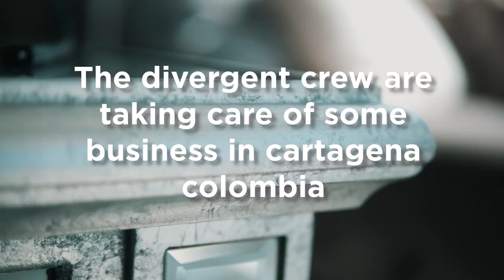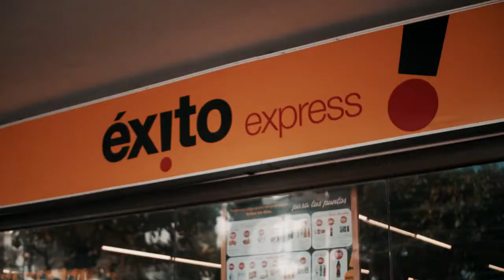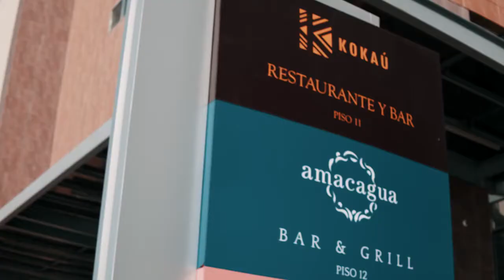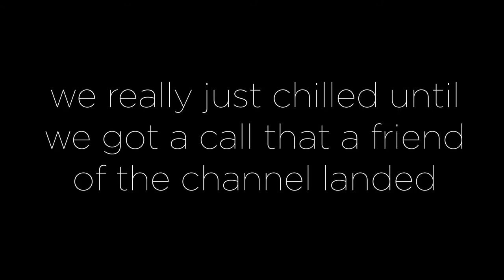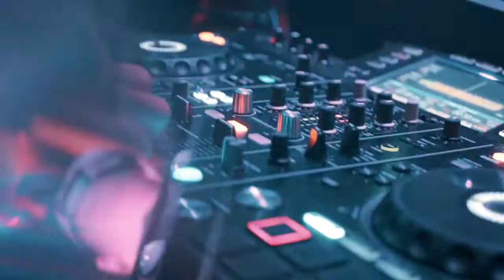CARTAGENA COLOMBIA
Throw back video of us  in Cartagena, Colombia

KEEP UP WITH WHAT WE GOT GOING ON!